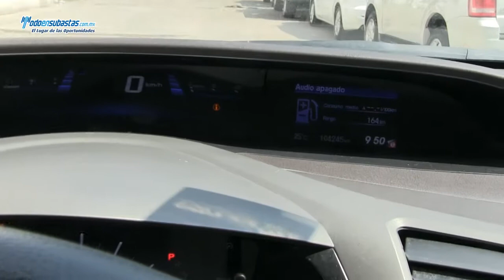Honda / Civic / 2012